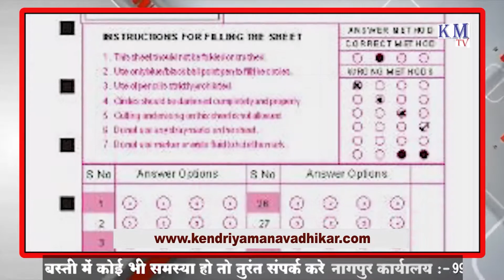पिता-पुत्रों सहित एक ही परिवार के चार सदस्यों के खिलाफ धोखाधड़ी का प्रकरण दर्ज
👇इस लिंक को क्लिक कर हमारे अन्य अपडेट्स प्राप्त करे